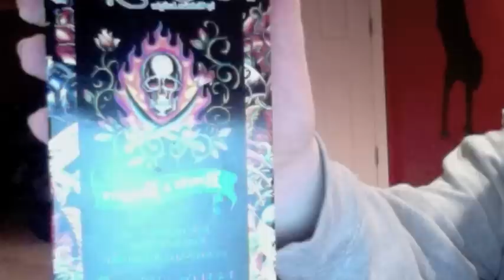Ed Hardy/Christian Audigier Collection (w/ shoes)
Every item i am showing is real, no knock offs. I have a few more things, but arent really worth showing.